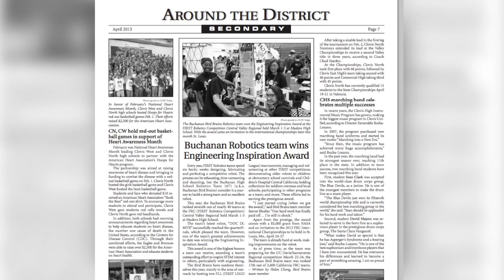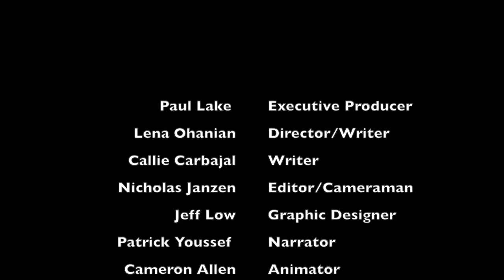DOCUMENTARY: Buchanan Bird Brains Documentary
Submitted by Nicholas Janzen (Buchanan High)